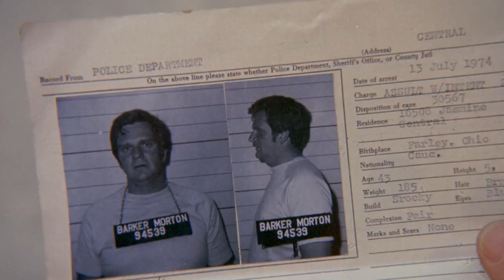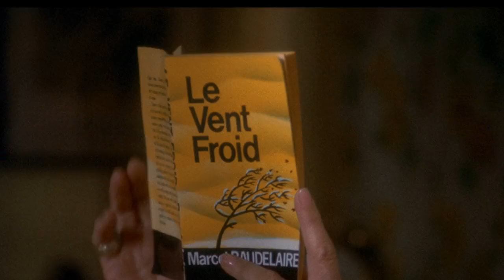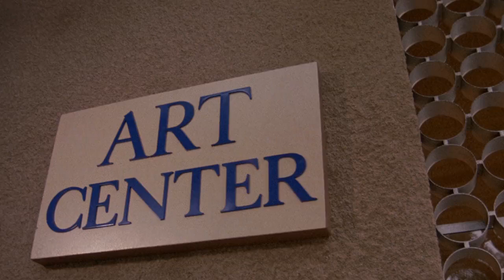POLICE WOMAN - Series 2 - Episode 6 - "Cold Wind" V2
Originally broadcast 17th October 1975

(MOPPY-KUN TV is now screening on both Dailymotion and you tube)

POLICE WOMAN was the first American Police drama to feature a woman in the title role starring Angie Dickinson. POLICE WOMAN ran on NBCTV for four seasons from 13th September 1974 to 29th March 1978 consisting of 91 episodes.

Story synopsis - A special team of undercover Police Officers work for the Criminal Conspiracy Unit at the Los Angeles Police Department.

Starring Angie Dickinson as Sgt. "Pepper" Anderson
Earl Holliman as Sergeant William "Bill" Crowley
Charles Dierkop as Pete Royster
Ed Bernard as Joe Styles

Guest stars: - Kenneth Mars, John Quade, Daniel Benton, Clarke Gordon, Lee Delano, Johana DeWinter, Gina Alvarado, Fuddle Bagley, Alix Talton, Barrie Youngfellow, Asa Teeter, Jess Nadelman, Bill Sorrells, Arne Warda, Walt Davis, Alex Curi, Al Dunlap & Barbara Bernstein.

Created by Robert L. Collins
Music Theme by Morton Stevens
Written by Ralph L. Kelly
Director of Photography - Robert Moreno,.A.S.C.
Directed by Alexander Singer
Produced by Douglas Benton